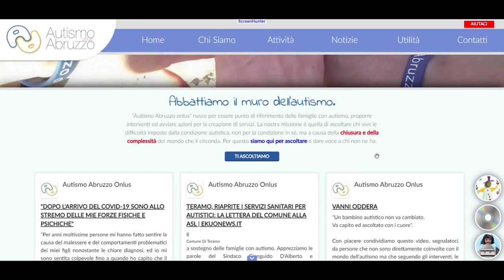Comune: "L'Asl ripristini l'assistenza agli autistici"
L'amministrazione comunale di Teramo chiede all'Asl di ripristinare con urgenza le attività di assistenza sanitaria per le persone colpite da autismo. Secondo l'Associazione Abruzzo Onlus la provincia di Teramo è quella con maggior numero di segnalazioni di disagio dopo la fine del lockdown.